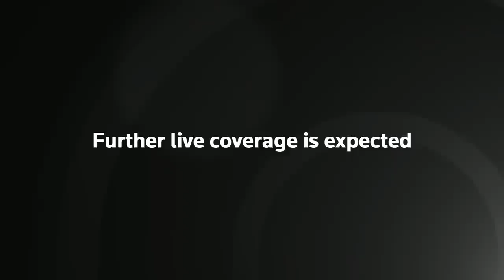Domestic Terrorism Hearing With FBI and DHS | NowThis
DHS official David J. Glawe and FBI Director Christopher Wray testify before the Senate Homeland Security and Government Operations Committee.

In US news and current events today, the FBI arrested a white supremacist who allegedly plotted to blow up a Colorado synagogue as part of a ‘racial holy war.’ Under the direction of Acting Secretary Kevin McAleenan, the Homeland Security Dept has begun to focus on the threat of white nationalist violence, despite Pres. Trump declaring he doesn't see it as a threat.